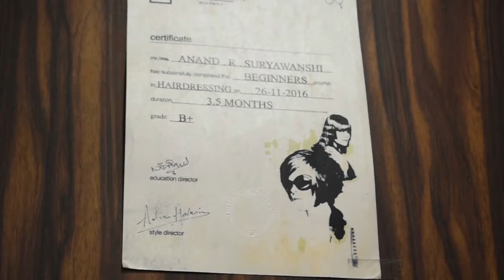Blonde To Bubblegum Blue Transformation | Hair Colour + Hairstyle Vlog | Romeo Godbole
NEW HAIR COLOUR VLOG 2019 | ROMEO GODBOLE

Welcome to the official YouTube channel of Romeo Godbole who is a professional dancer known for various dancing styles, choreography, and vlogger. He started his career In 2010.

in this video, Romeo Godbole is about to color his hair like bumblegum blue and a proper process of keratin hair treatment.

Anand The Magic Mirror
Unisex saloon
SHOP NO P.F 12, Rahul Bazaar Complex
Hanuman Galli Sitaburdi Nagpur 440012

romeo111901